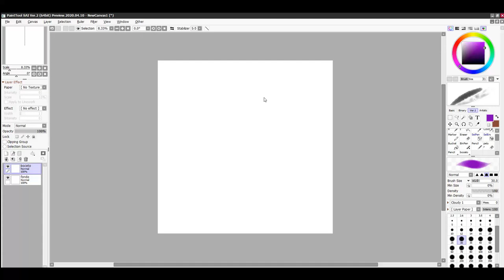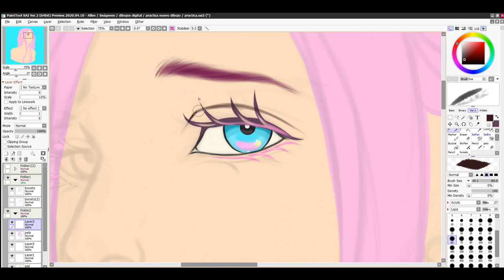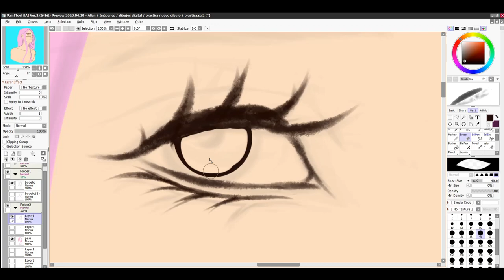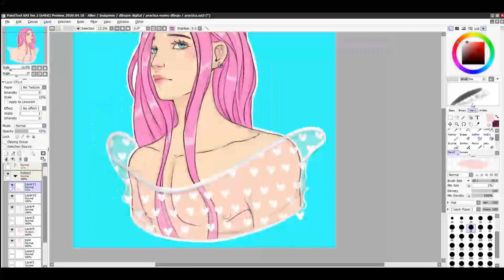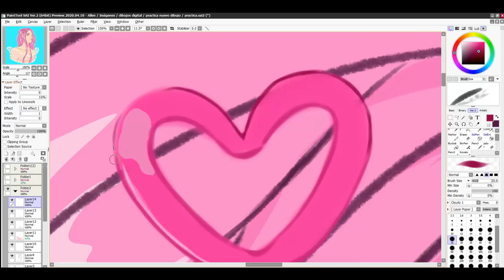New oc Strawberry - painting process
new character creation